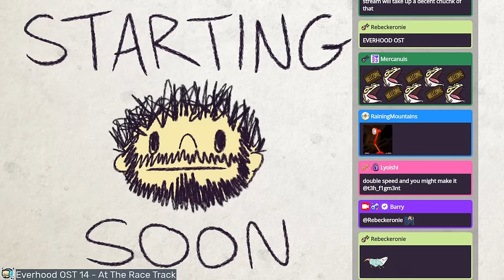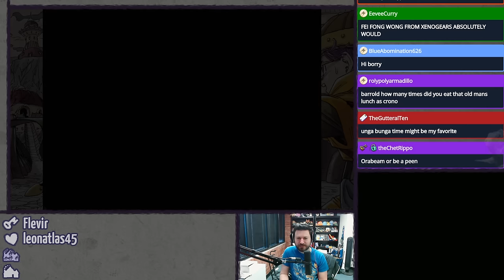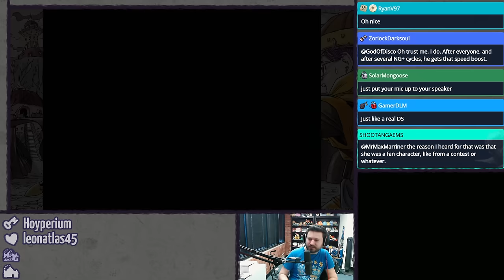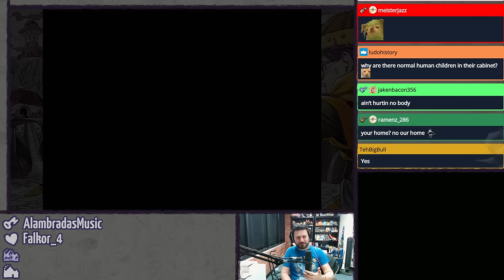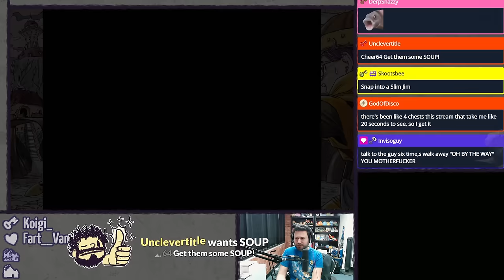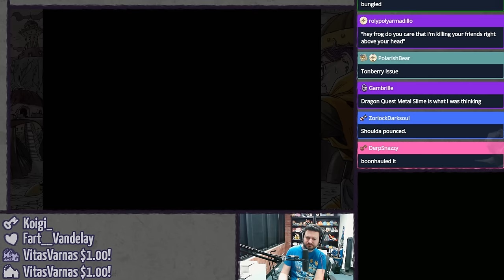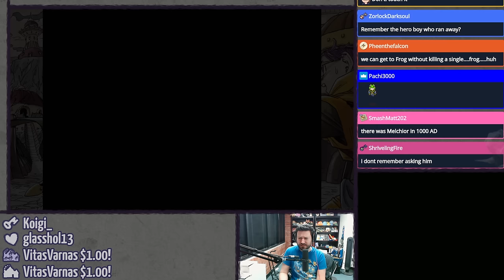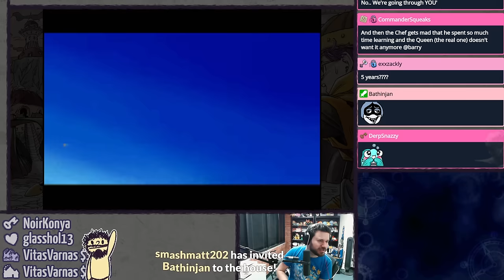CHRONO TRIGGER (Pt. 2 - Distant Future, Distant Past) ⫽ Barry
Days of Future Do Not Pass Go Do Not Collect 200 uhhh Time... Dollars.

0:00 HimSpin
5:54 helloooooo
36:53 Chrono Trigger